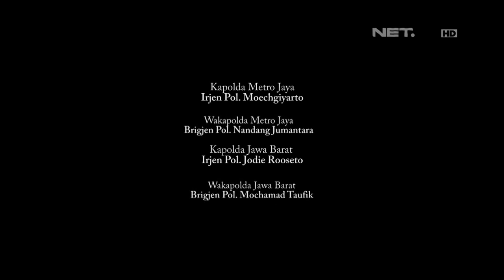Kompol Teddy - Penindakan Supporter di Stadion Galuh Ciamis - 86